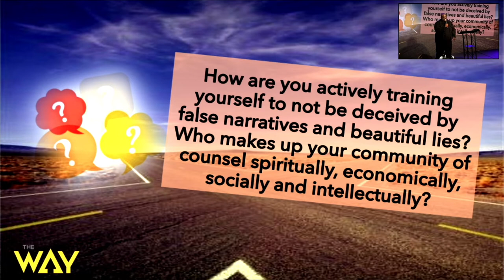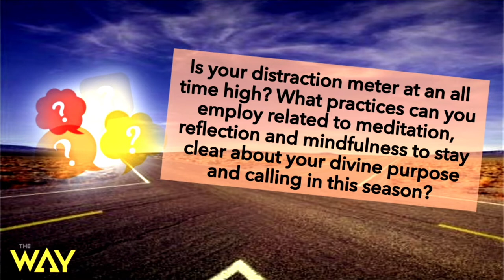Stay The Course by Pastor Michael McBride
Welcome and thank you for streaming with us. Is your distraction meter at an all time high? Watch this sermon by Pastor Michael McBride to find ways to "Stay The Course". Get your bibles, let's watch this great message together.